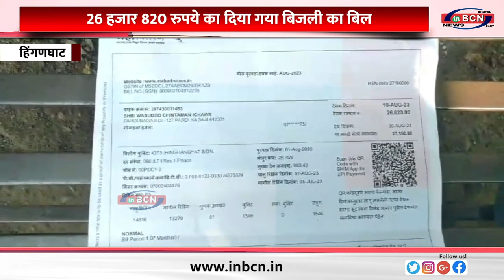बिजली विभाग ने दिया बिजली उपभोक्ताओं को शाक......INBCN NEWS